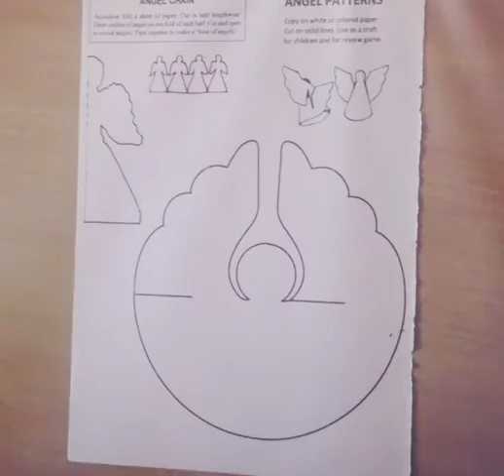How to make Angel.. Craft